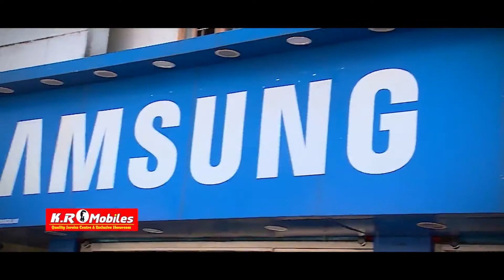പ്രതിസന്ധികളെ തരണം ചെയ്തു വിജയം കൈവരിച്ച നന്ദനയുടെ വിദ്യാഭ്യാസ ചിലവുകൾ അമൃതധാരാ ഗോശാല ഏറ്റെടുത്തു